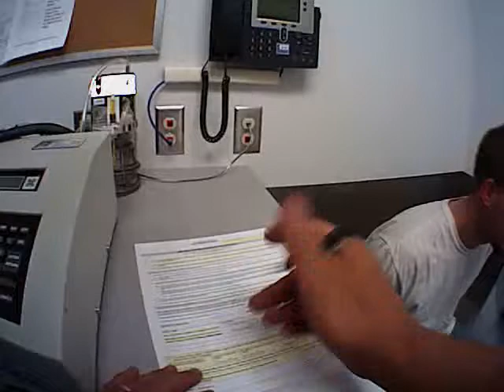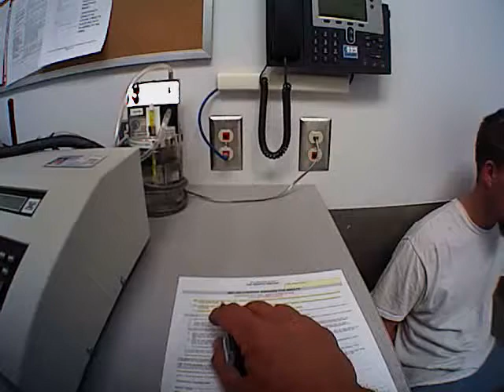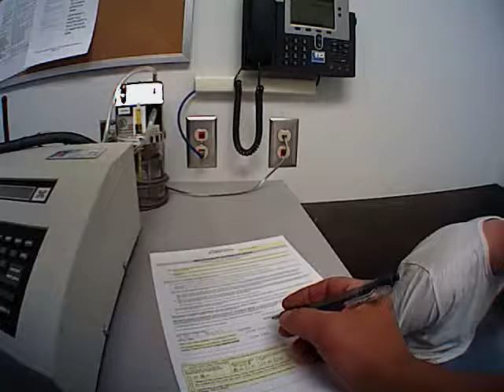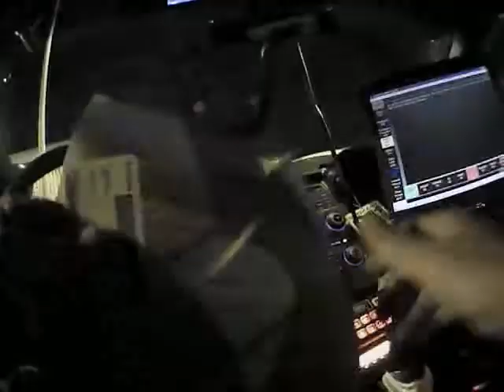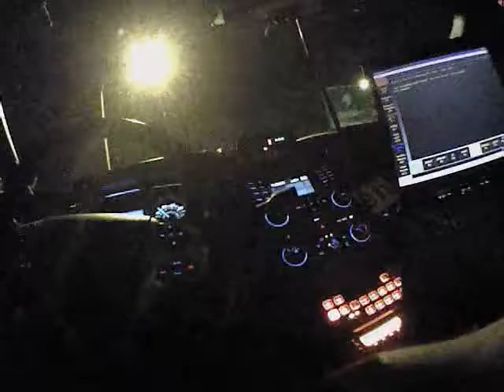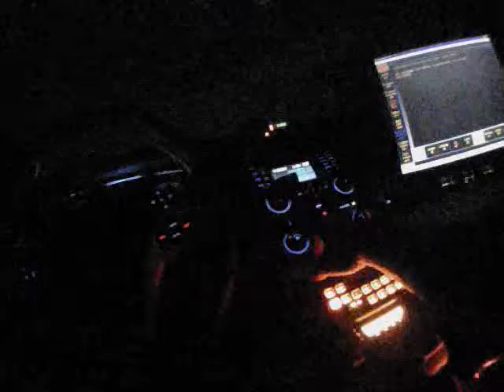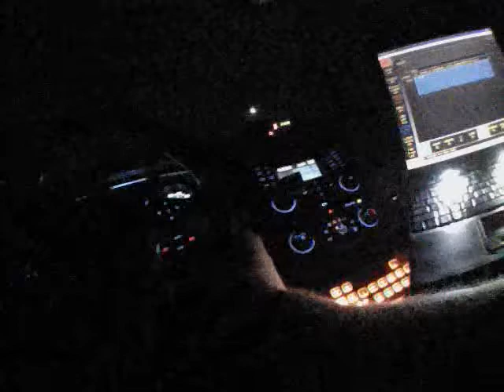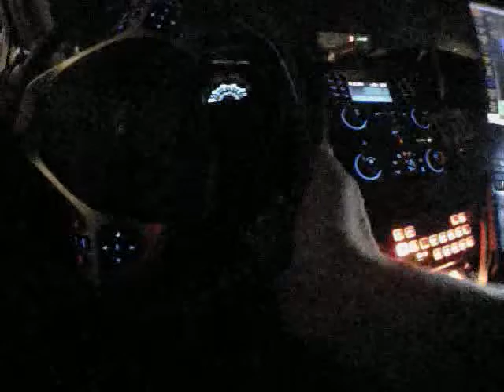AXON Body Video 2014 07 21 0220